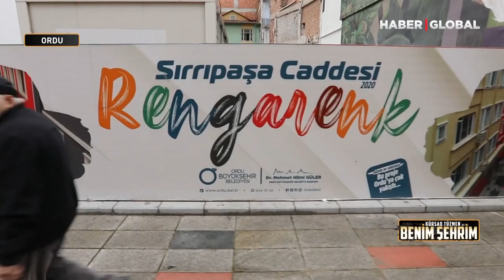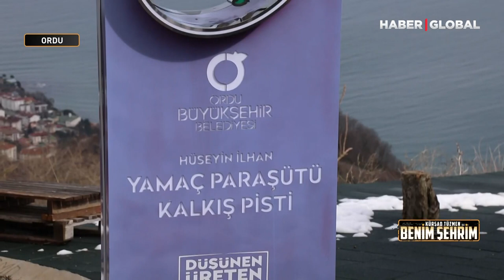Kürşad Tüzmen İle Benim Şehrim: Ordu